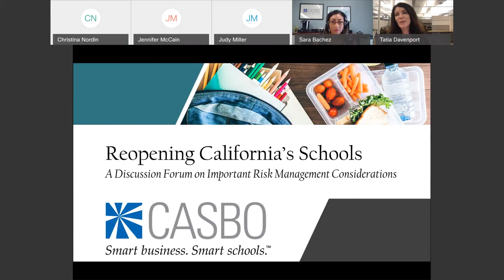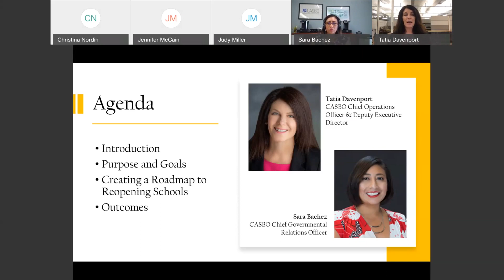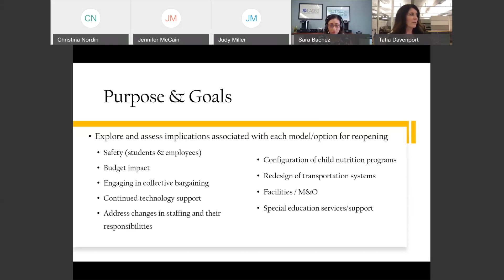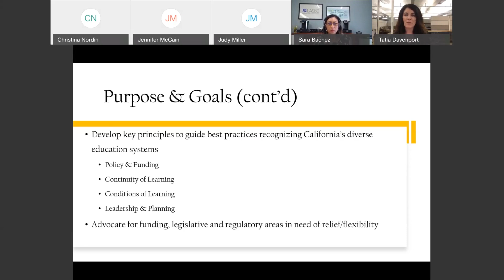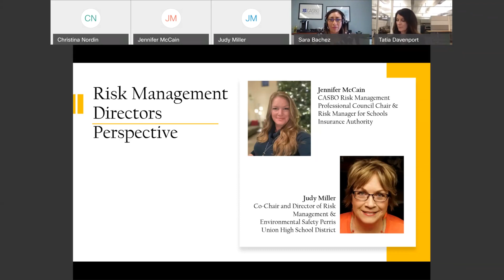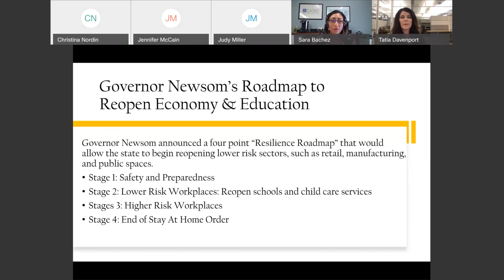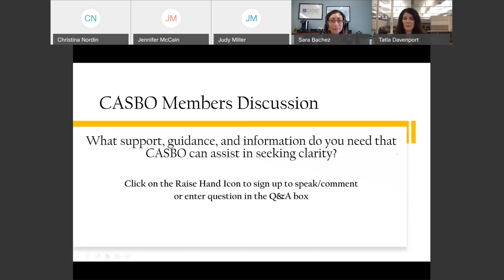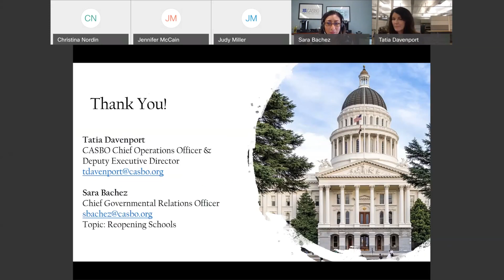Reopening California's Schools: A Discussion on Risk Management Considerations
As California LEAs begin to think about reopening schools, it's important to assess the fiscal and legislative factors that should be considered. Listen in to a recorded forum to hear California school business professionals discuss transportation considerations that they believe should be represented to California's leaders.